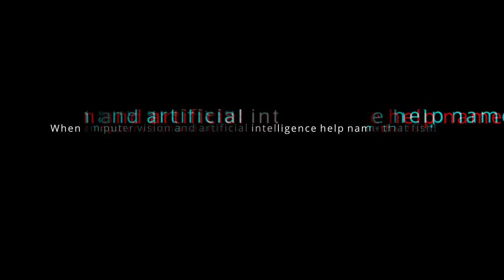AI-aided Hawaii dive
One of my previous dive video from Hawaii, with visual fish detection